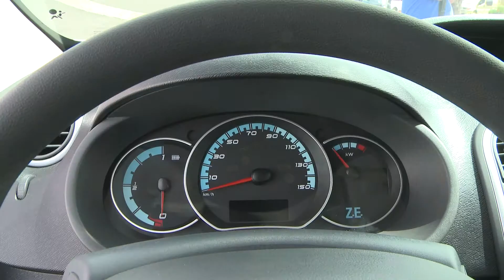Presentacion nueva flota vehiculos electricos CACTs 14-05-15